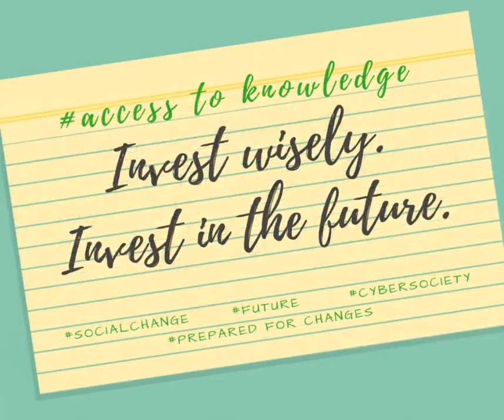Quality of work, employees, risk assessment & business security. Part 1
Opis PL
Re-publication. The hacker interfered with the amount of visible content under the previously published video.
Ponowna publikacja haker ingerował w ilość widocznego opisu.
Jakość pracy, pracownicy i bezpieczeństwo biznesu.
The change management & antibullying in risk management.
Health Protection & Risk Management. Safe now & in the future.

Pracownicy mają prawo do prywatności. Zawsze możesz zadać pytanie na temat poczucia bezpieczeństwa: kiedy pracownik czuje się bezpieczenie, a kiedy nie. Kapitał organizacji jest zbudowany z wiedzy pracowmników. Dla lepszej jakości pracy do kultury bezpieczeństwa, dodaj, włącz prawa pracowników  w miejscu pracy. Jak one  są ustalane?
By dokonywać zmian dobrze jest kwestionować stan obecny. Inwestuj mądrze. Inwestuj w przyszłość.

Educational blog EN/PL The good start. Global information exchange network, or how to organize chaos. EN/PL Wymiana informacji.
EN/PL Quality Management. The organization can develop models of learning based on work safety principles.
Zarządzanie przez jakość. Organizacja może wypracować modele  uczenia się na podstawie zasad bhp.
PL/EN Identity theft. Sabotage as a physical attack on the brain, learning to believe in a false experience of rationalizing threats by citizens and security services.
Kradzież tożsamoći. Sabotaż jako fizyczny atak na mózg, uczenie wiary w fałszywe doświadczanie racjonalizowania zagrożenia przez obywateli i służby bezpieczeństwa.

My publication: I was called a “Jewess” as someone worse. I do not agree with raising children to hatred.
"They’re telling you, persuade that pain is the result of disease, not a stalking. Stalking wants to cheat you: “I am the one who protects you.
“Nothing has happened” — someone will say, “they just stand and look”, listen and trade data. Human life as a commodity at the auction.
Experts must know the methods of stalking, they should describe the pressure on them to protect themselves, employees and citizens.
Stalking is to disgust life to teach you biological contempt. Stalking teaches only negative reactions, although you can feel ecstasy. First there is disgust, then satisfaction."

also on the blog EN/PL
"Experts as victims of persecution may do not understand the criminal method, they make false theses and opinions".

Notepad online about me: Agnieszka Liberek educator, hr, art historian, computer scientist, economist. The supporter of Blue Ocean Strategy in business, change management & security. Poland, the city of Płock.
Page FB Agnieszka Liberek The change management & antibullying in risk management